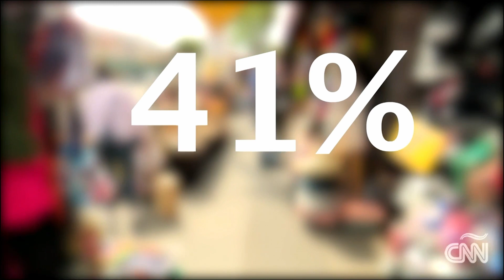Mayoría de latinos en EE UU cree que tener un color de piel oscura afecta sus posibilidades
La mayoría de los latinos piensa que tener un color de piel oscura impacta en sus posibilidades de salir adelante en Estados Unidos, según un estudio reciente. CNN en español